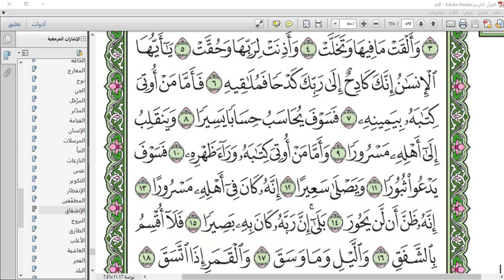2قرآن كريم للصف الثاني الابتدائي سورة الانشقاق من 10 وحتى الآية 15